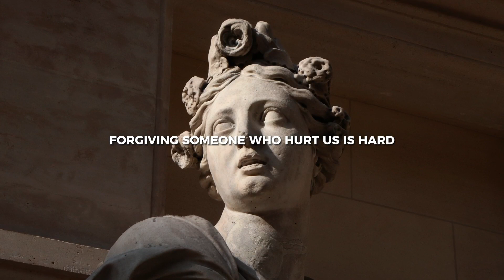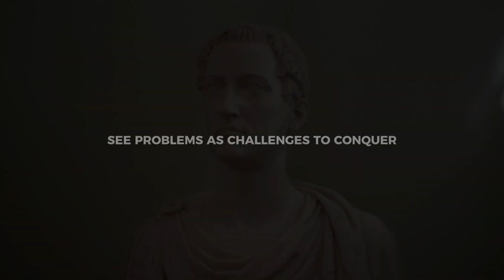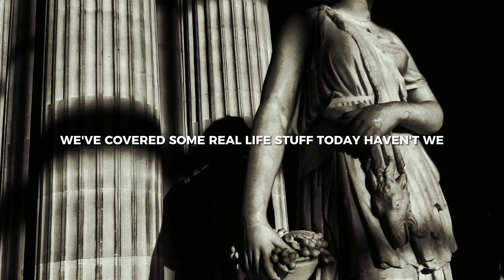10 Mindset Habits you should Quit right NOW (become a REAL STOIC)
10 Mindset Habits you should Quit right NOW (become a REAL STOIC)
PART 2

Explore Ancient Stoicism Reimagined for Modern Life:
Join us on a transformative journey as we delve into the practical applications of Stoic philosophy in today's world. Discover how ancient Stoic principles can revolutionize your life, bringing purpose, joy, and abundance. From letting go of harmful habits to embracing virtues of wisdom and peace, this video is your guide to a fulfilling life based on Stoic wisdom.

🔵 Key Takeaways:

    Overcoming Materialism: Find true satisfaction in experiences, not possessions.
    Self-Validation: Build internal strength and confidence without relying on others.
    Managing Rumination: Stay present and mindful to avoid dwelling on the past or future.
    Embracing Change: Learn to welcome change as an opportunity for growth.
    Focusing on What Matters: Prioritize meaningful activities over trivial concerns.
    The Power of Forgiveness: Choose forgiveness over revenge for inner peace.
    Valuing Time: Use your time wisely, focusing on growth and gratitude.
    Problem-Solving Mindset: Turn challenges into opportunities for self-improvement.
    Controlling Impulsivity: Make thoughtful decisions aligned with your values.
    Stop Complaining: Practice gratitude and proactive problem-solving.

    Get practical tips for incorporating Stoic philosophy into everyday life.
    Understand how to replace negative habits with positive ones.
    Learn to control your destiny through your thoughts and actions.